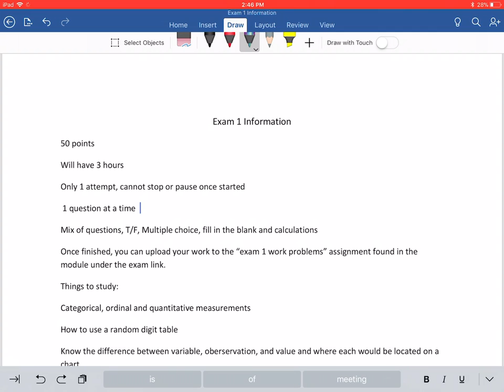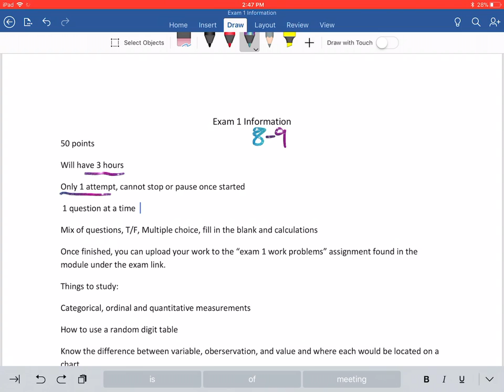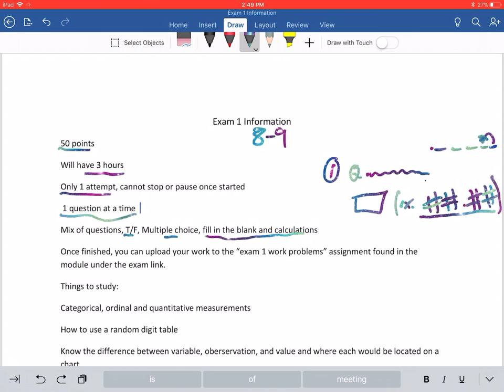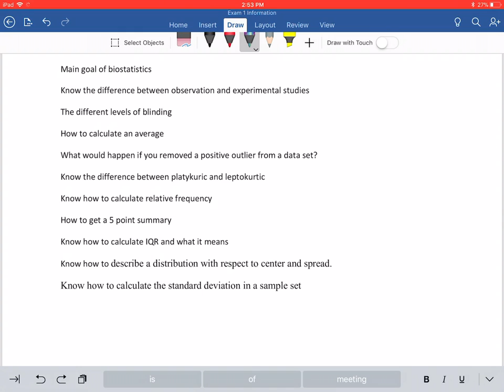Exam 1 information